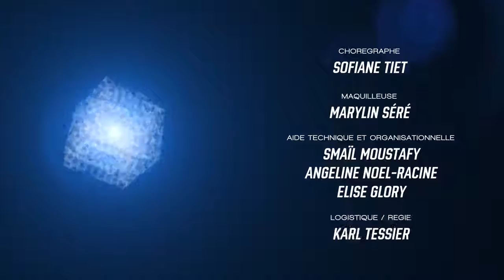Coordinated Dance Duo